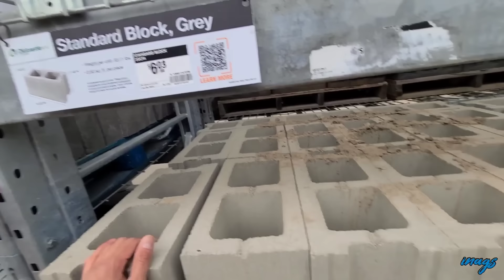Umpisa ng gumastos / Edmonton, Alberta Canada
Spring na. Ihanda na ang bulsa para sa mga gastusin sa mga project natin sa ating bahay.